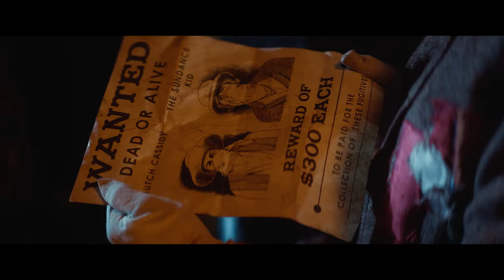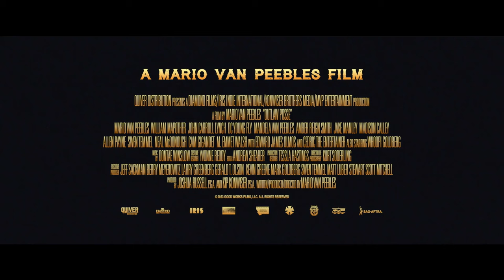Outlaw Posse - Official Trailer (2024) Mario Van Peebles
1908. Chief (Mario Van Peebles) returns from years of hiding in Mexico to claim stolen gold hidden in the hills of Montana. In his quest, he reunites an ensemble of fresh & familiar faces - together they fight off Angel, whose rationale to the gold leaves a trail of deception and dead bodies.